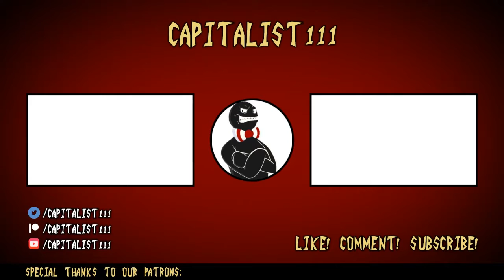Let's Play Hollow Knight (4) - Hornet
Showdown with a rival(?)!

-hazey_sunshine